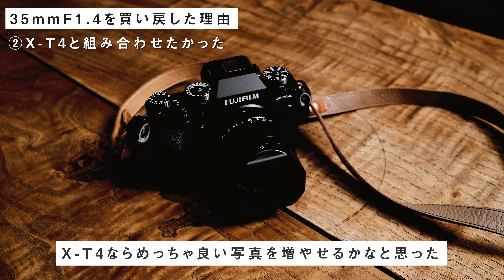sub)【XF35mmF1.4R】やっぱり忘れられなかった最高の単焦点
🔖いろいろ登録してね

FUJIFILM XF35mmF1.4Rを買い戻しました！
F2でも満足していましたが、どうしても忘れられないレンズでしたのでまた買っちゃいました！
今後はF1.4とF2の比較やX-T4につけたときの使用感もレビューしますので、ゆるりとお待ちください！

■XF35mmF1.4を売った理由
・AF速度への不満、F2が欲しくなった
・YouTubeなど動画撮影には駆動音の少ないF2が勝っていると思った

■XF35mmF1.4を買い戻した理由
・F1.4の描写が忘れられなかった
・最新のカメラにつけるとAF速度、駆動音は改善されると思ったから

■F2も併用を決めた理由
どちらかを売ってもまた買い戻すだろうと思うから

■価格
新品6万円ほど、中古は4万くらいかな

■目次
0:00 ～オープニング(おすすめしたい方）
0:30 ～XF35mmF1.4を売った理由
2:35 ～XF35mmF1.4を買い戻した理由
3:45 ～今後のレビュー予定
4:18 ～まとめ
■撮影機材
FUJIFILM X-T4：
XF 35mmF2：
FUJIFILM X100V：

■アドバンスクールオンラインでAdobe Creative Cloudを格安登録

※URLはAmazonアソシエイトリンクを使用しています。